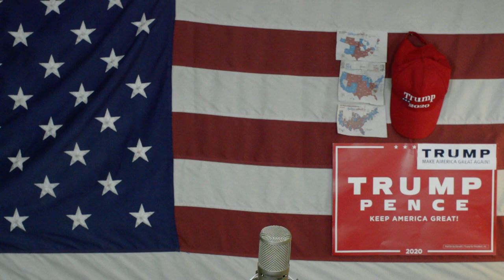Ameryka2020 Filadelfia Stolica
bojówkarze komunistyczni chcą zniszczyć porządek USA , socjaliści demokratyczni juz zapowiadają TRANSFORMACJĘ  kraju i narodu - BRZMI  ZNAJOMO ??